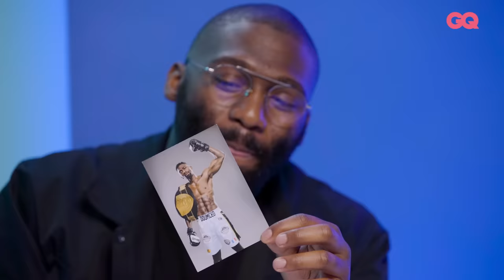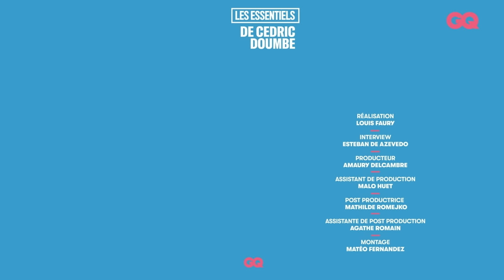Les 10 Essentiels de Cédric Doumbé (gants de MMA, boxe et crème) | GQ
Cédric Doumbé a présenté à GQ France les dix objets et accessoires dont il ne se sépare jamais. Cédric Doumbé est un combattant français. Il a tout gagné dans le kickboxing et s’attaque désormais au MMA. Il combattra le 4 mars 2023 contre Pawel Klimas au Zénith de Paris. Le récap’ de ses objets : le Coran ; des gants de boxe ; des gants de MMA ; un tapis de prière ; un masque chirurgical ; un plat préparé Seazon ; de la crème ; du parfum et enfin : une photo de lui. Place aux Essentiels !